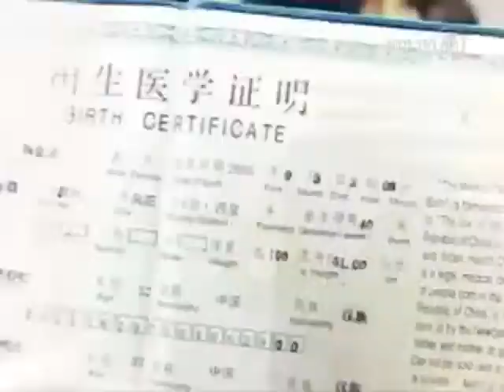Amazing .. Anak Terkuat Di Dunia "Yang Jinlong"